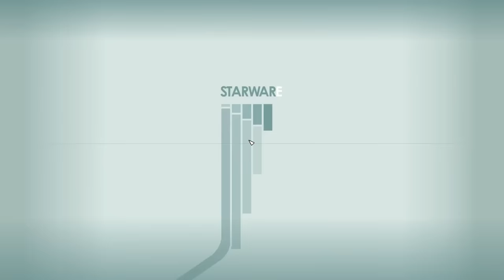Fallout 4 ou Starfield, qual jogo é MELHOR? - Richa de Jogos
Qual dos dois é melhor?

➤ PSN: hadessama94